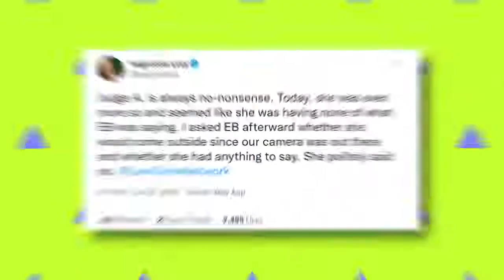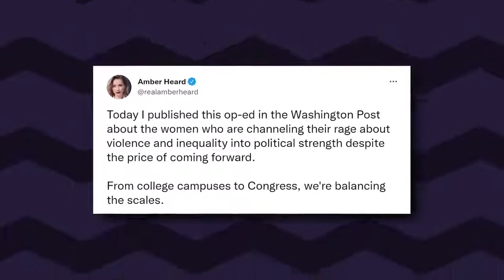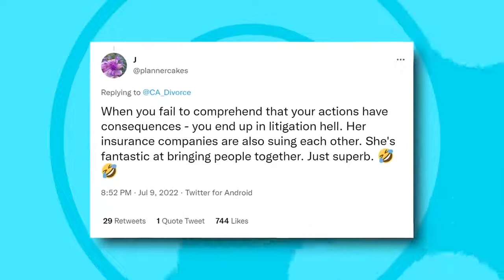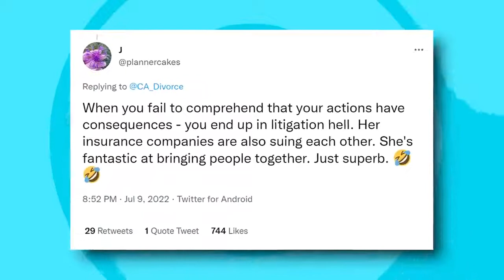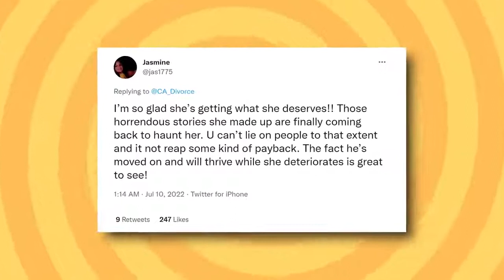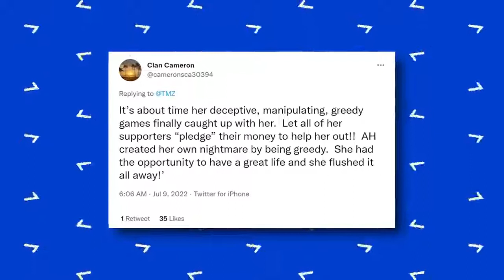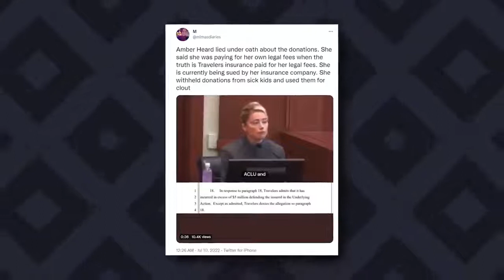Amber Heard Exposed By Insurance Agency For Manipulation Of Media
Amber Heard Exposed By Insurance Agency For Trying To Manipulate Media

In pursuit of looking for the $8.3 million Amber Heard  has to pay Johnny Depp, it was reported that she wants her insurance company, New York Marine, to cover a portion of the verdict Johnny Depp won against her, but the insurance company refused and even filed a lawsuit. So, what exactly did the insurance company write in the lawsuit? And how did they expose Amber for trying to manipulate the media?

Since the jury gave their verdict in favor of Johnny Depp, a lot has been going on with both Johnny and Amber. And while Johnny has been doing more of moving on, it has not been that smooth for Amber. She and her team started navigating how she’ll pay the millions of dollars that Johnny Depp was awarded in court while also seeking ways to appeal or even have a mistrial declared.